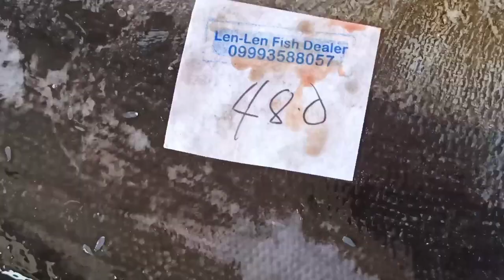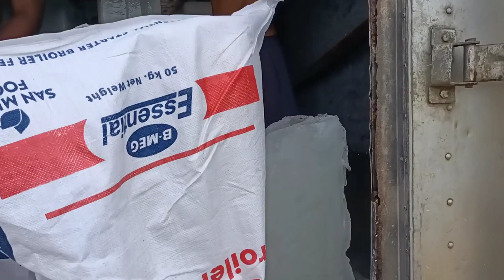diskarga ng isda at karga ng yelow ng bangkang indong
diskarga ng isda at karga ng yelow ng bangkang indong ito pong vedio na to ay ibinabahagi o Pina pakita ko sa lahat ng ating mga kababayan lalung Lalo na sa ating mga OFW marami pong salamat